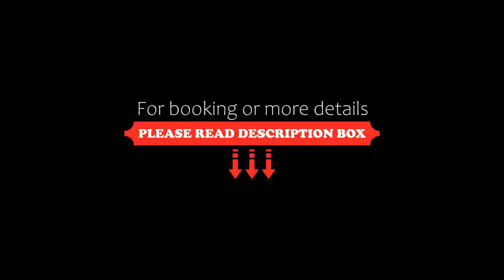Hotel Anabel, Lloret de Mar, Spain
About Property:
You're eligible for a Genius discount at Hotel Anabel! To save at this property, all you have to do is sign in.
Situated in the centre of Lloret de Mar, the stylish Hotel Anabel is 350 m from the beach. It offers outdoor and indoor pools, a sauna, fitness centre and free WiFi.
All rooms include a furnished balcony with views of the pool, garden or street. They come with satellite TV and a modern bathroom with a hairdryer...
Property Type: Hotel
Address: Poeta Felicià Serra i Mont, 10, 17310 Lloret de Mar, Spain
Searching For
1. Hotel Anabel - Lloret de Mar - Spain
2. Hotel Anabel - Lloret de Mar - Spain Address
3. Hotel Anabel - Lloret de Mar - Spain Rooms
4. Hotel Anabel - Lloret de Mar - Spain Amenities
5. Hotel Anabel - Lloret de Mar - Spain Offers and Deals
Audio Credit:
Track Title: Reasons To Hope
Artist: Reed Mathis